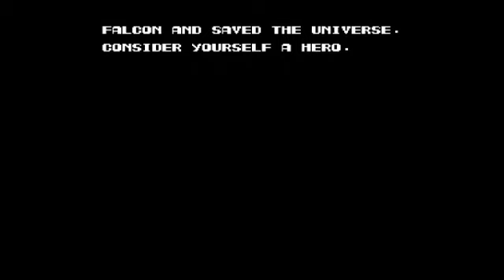Let's Play Multiplayer Contra W8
Welcome back to another exciting episode of Monday Multiplayer Midnight Madness Montage! WAHHH!! In today's episode, we take on an old classic and nothing more... Contra! Yes we use the 30 lives code (who doesn't), the important thing is that we win and save the "universe" from the Vile Red Falcon.

Feedback is welcome and we appreciate any likes/subs!
Hope you enjoy! ^_^ v.

*Sometimes the characters will seem invisible. This is a recording error. When the characters flicker, it isn't picked up with recording, resulting in being invisible during playback.